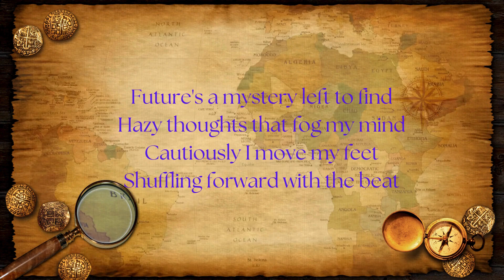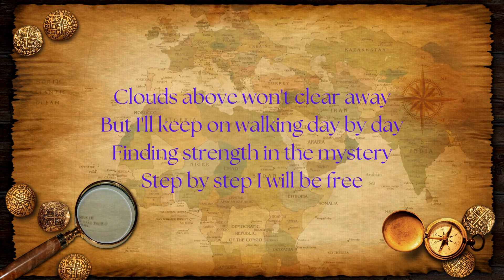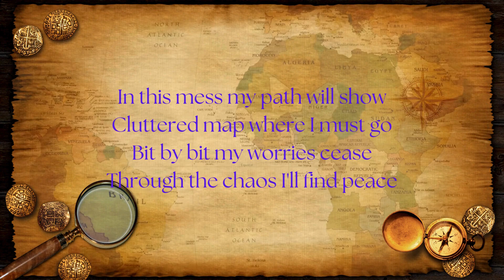Paths Unknown 1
Lyrics collaboration, music all Suno
Prompt: male singer, storyteller, soft rock, adult contemporary, acoustic guitar